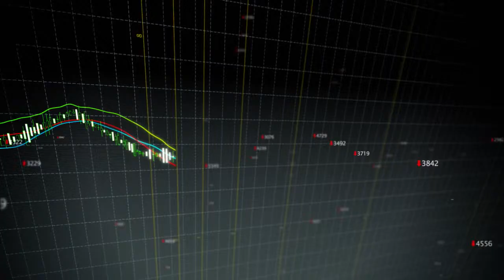The Crash Proof Retirement Show™ - The End of Fees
Full-Service brokers charge you fees whether you make money or lose money.  First Senior Financial Group charges no fees.  Find out how to Crash Proof your retirement

"We're not retired yet but with the way the markets have been going up and down, all over the place, it was a question of would we ever be able to retire? Would we ever be able to be comfortable? Our investments had had gone up to like 1.9 million in '08 when the market started tanking and our investments went down to like $900,000 it was like the sick feeling in the pit of the stomach. The full-service brokerage firms always take one point something percent when the markets going up in my portfolio is
doing well and taking one point something percent when the markets going down and I'm losing money. First Senior Financial is compensated by the firm's you utilize rather than the instruments that you place our money in. There's no fee. I said 'Wow, that's really great!' This is not too good to be true it is true."